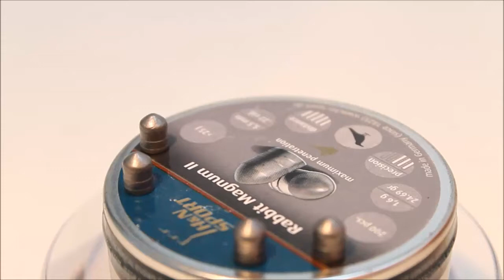Chumbo H&N Rabbit Magnum II 5,5mm .22 24.69 grains 200 unidades